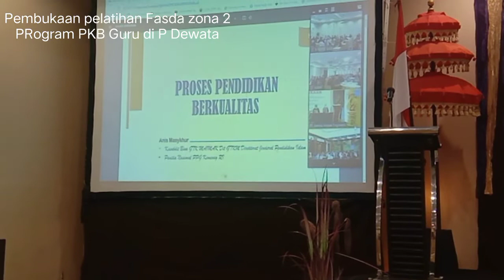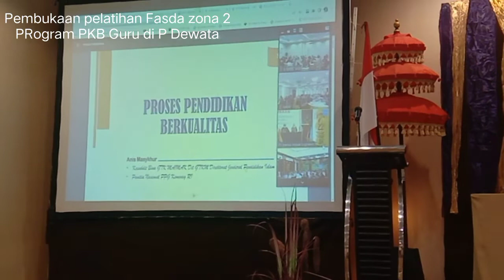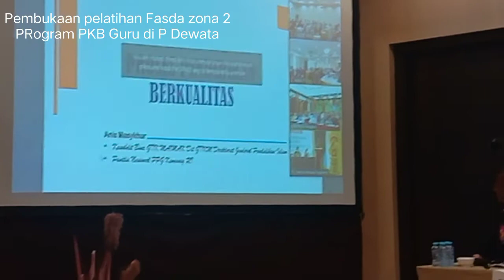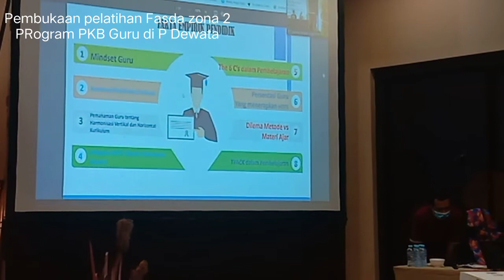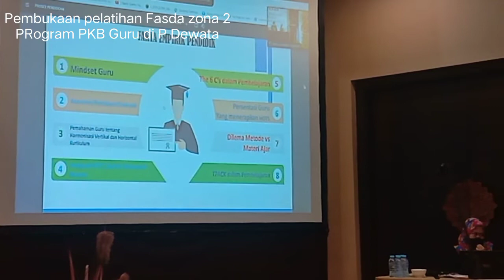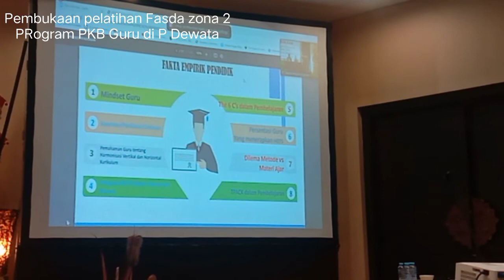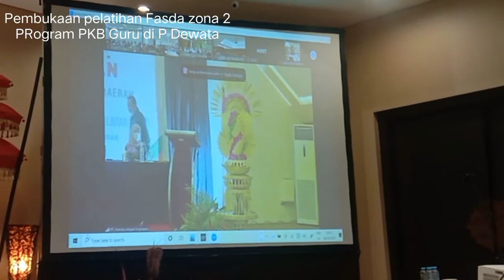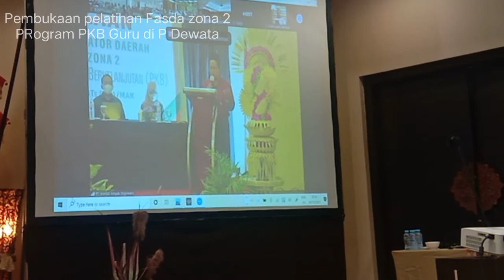Pembukaan pelatihan Fasda zona 2, Program PKB Guru dan Tendik.. di BALi